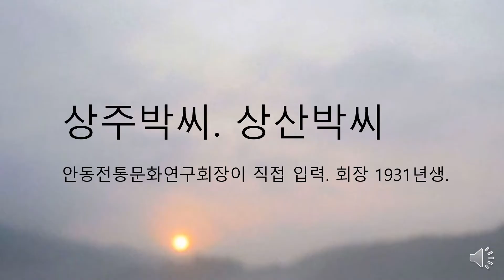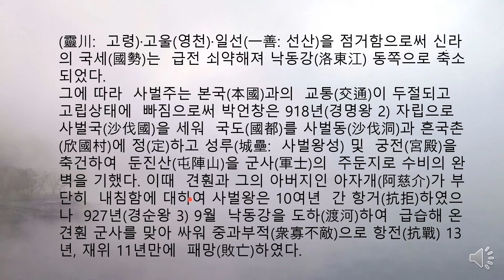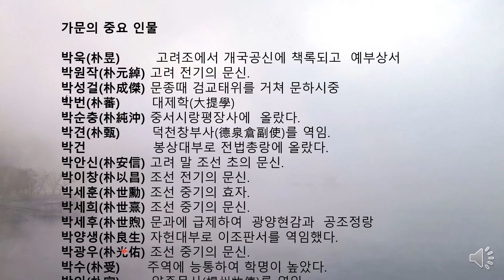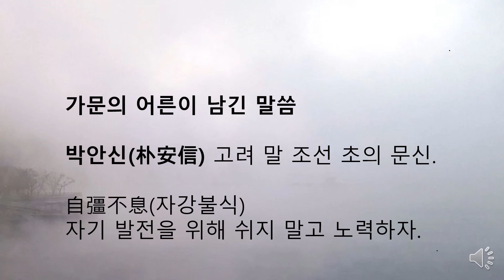상산박씨 상주박씨 가훈. 청남 권영한의 이야기.